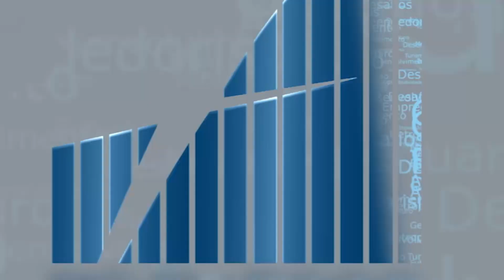CH REF Boticario YOUTUBE